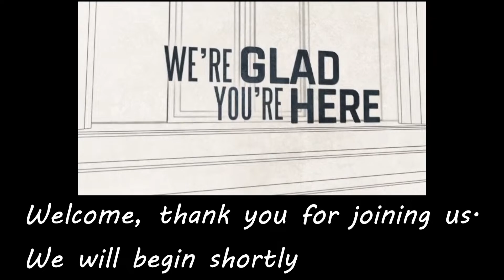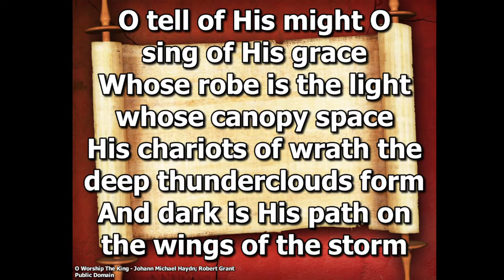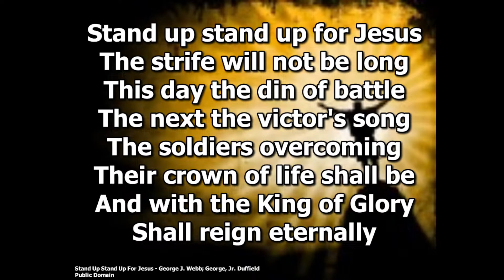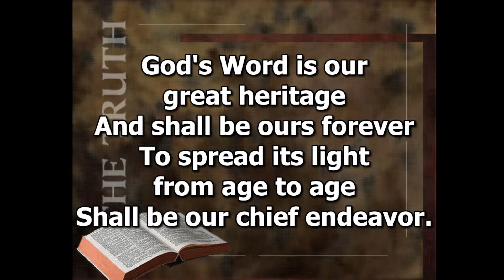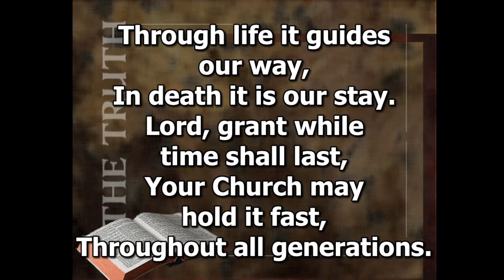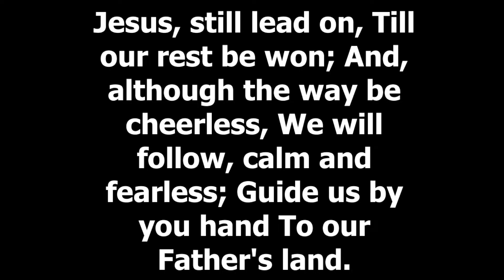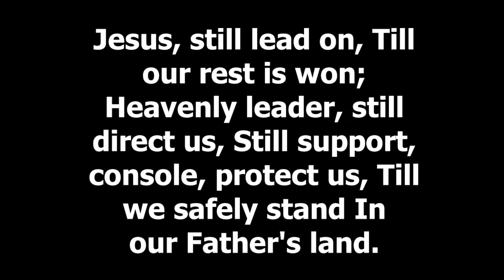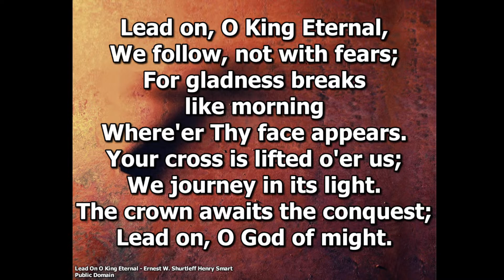Badger Lutheran Church Sunday Service, Nov. 13th 2022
Badger Lutheran Church, Pastor Scott Meier, Presiding.